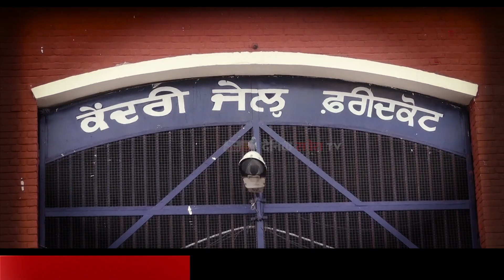Faridkot Jail 'ਚ ਕਿੱਦਾਂ ਪਹੁੰਚਿਆ ਨਸ਼ਾ, ਜੂਨੀਅਰ ਨੇ ਕਿਵੇ ਫੜਿਆ Asst. ਸੁਪਰਡੈਂਟ, ਵੱਡੇ ਅਧਿਕਾਰੀ ਨੇ ਕੀਤੇ ਖੁਲਾਸੇ